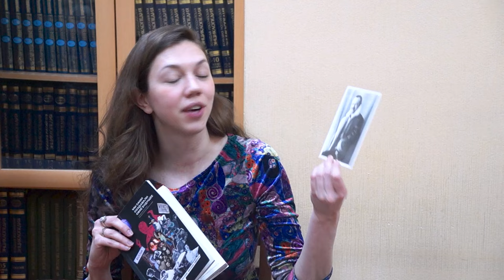«Мы сами создавали своё будущее»: встреча с Евгенией Плетнёвой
В Центральной городской библиотеке им. М. В. Ломоносова состоялась встреча с актрисой Архангельского молодёжного театра Евгенией Плетнёвой, лауреатом премии регионального фестиваля театрального искусства «Ваш выход!..»

Евгения рассказала о своём пути в профессию, любимом театре, о том, в каких спектаклях и проектах она участвует, своих ролях, как настраивает себя перед выходом на сцену и многом другом.